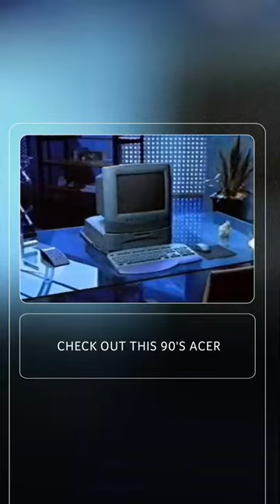Acer Time Capsule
If you couldn’t handle us at dial-up, you don’t deserve us at 5G ❤️